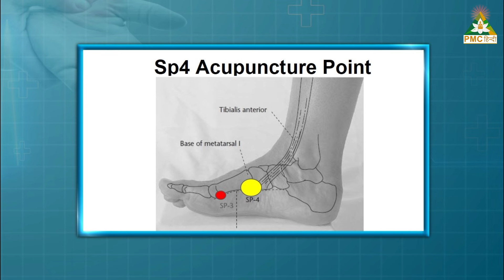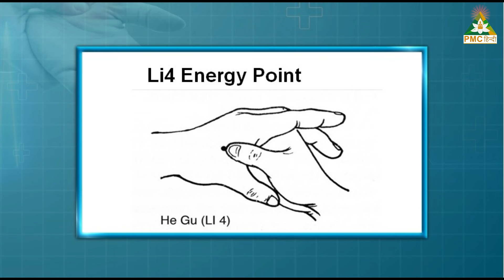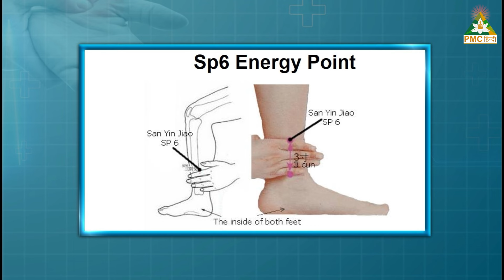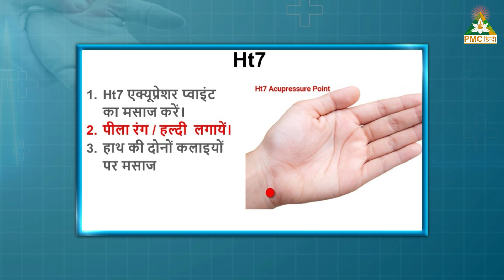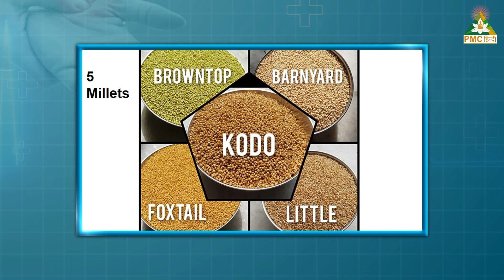How to Take Care of Yourself During Summer? | Doctor Se Puchho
PMC Hindi के Show 'Doctor Se Puchho' के इस Episode में हम Energy Medicine Expert & MBBS Dr. S. Ranjan जी से जानेंगे कि Summer में होने वाली बीमारियाँ कौन-कौनसी हैं और ये कैसे हमारी Health और Skin को Affect करता है। वे हमें इन सब से बचने के लिए कुछ Easy Tips भी बताएँगे।
वे हमें यह भी बताएँगे कि Menstrual cycle को कैसे Improve कर सकते हैं? इसके अलावा हम ये भी जानेंगे कि Inflammation और Skin Pigmentation को कैसे ठीक करें?

"डॉक्टर से पूछो" एक ऐसा 'शो' है जहां हम 𝐃𝐫. 𝐒.𝐑𝐚𝐧𝐣𝐚𝐧 के साथ ऊर्जा और अवचेतन मन पर आधारित वैकल्पिक चिकित्सा पद्धतियों के माध्यम से सामान्य और दुर्लभ स्वास्थ्य समस्याओं का उपचार प्रदान करते हैं।

𝐁𝐨𝐨𝐤𝐬 𝐬𝐮𝐠𝐠𝐞𝐬𝐭𝐞𝐝 𝐛𝐲 𝐃𝐫. 𝐒.𝐑𝐚𝐧𝐣𝐚𝐧:-
𝐘𝐨𝐮 𝐜𝐚𝐧 𝐇𝐞𝐚𝐥 𝐲𝐨𝐮𝐫 𝐋𝐢𝐟𝐞 (𝐇𝐢𝐧𝐝𝐢 𝐚𝐧𝐝 𝐄𝐧𝐠𝐥𝐢𝐬𝐡 𝐯𝐞𝐫𝐬𝐢𝐨𝐧𝐬 𝐚𝐫𝐞 𝐚𝐯𝐚𝐢𝐥𝐚𝐛𝐥𝐞 𝐡𝐞𝐫𝐞)
𝐊𝐡𝐮𝐝 𝐒𝐞 𝐏𝐫𝐞𝐦 𝐊𝐚𝐫𝐨 (𝐇𝐢𝐧𝐝𝐢)

𝐌𝐢𝐥𝐥𝐞𝐭𝐬 𝐬𝐮𝐠𝐠𝐞𝐬𝐭𝐞𝐝 𝐛𝐲 𝐃𝐫. 𝐒.𝐑𝐚𝐧𝐣𝐚𝐧

Chapters
00:00 Introduction
01:14 What Diseases Occur During Summer?
02:04 How to Improve your Menstrual cycle?
07:42 How to Cure Stomach Pain Naturally?
11:14 How to Cure Asthma?
16:50 How to Get Rid of Acidity?
19:38 How Summer Affects our Skin?
22:42 How to Get Rid of Herpes Pain?
26:24 How to Cure Constipation?
33:03 How to Get Rid of Inflammation?
36:22 How to Cure Trigger Thumb?
39:06 How to Cure Old Cough?
41:08 How to Get Rid of Thyroid?
44:56 Numbness in Half Leg
47:47 How to Heal Calf Pain?
50:47 How to Heal Yourself through Yoga?
54:06 How to Cure Skin Pigmentation?
56:48 Summer Tips

TV पर PMC हिन्दी देखें:
Tata Play: Channel No. 1088
Jio TV App & Jio TV+ : Channel No. 1109
Siti Cable: Channel No. 537
DEN Network: Channel No. 131
Fastway: Channel No. 604